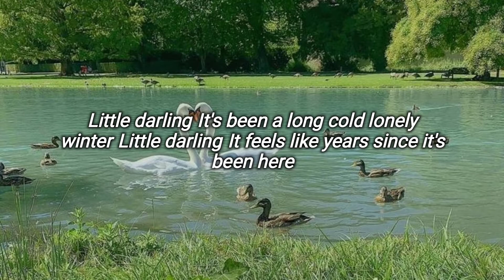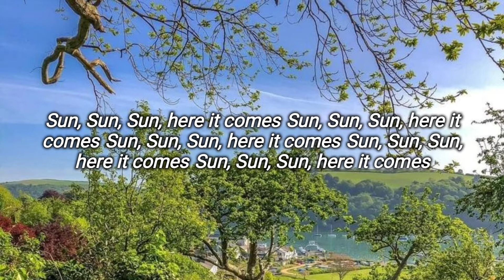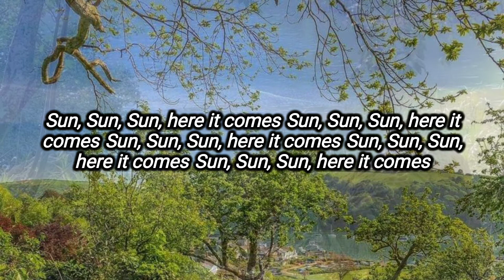The Beatles-Here comes the sun (Lyrics)